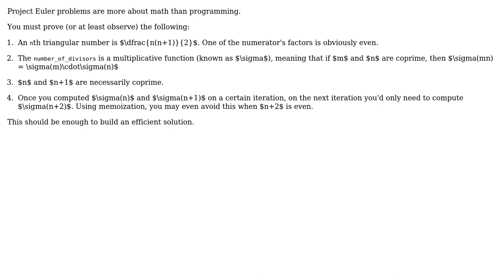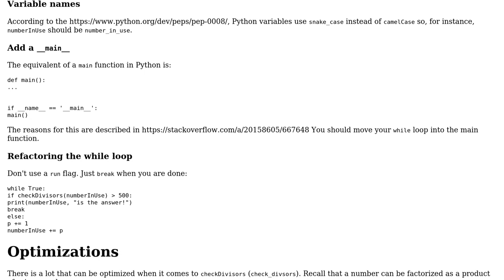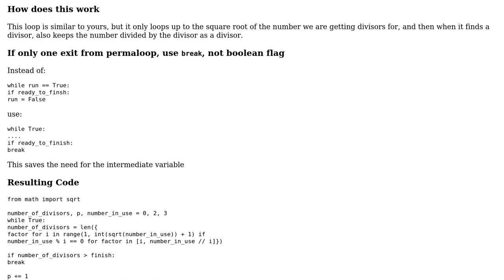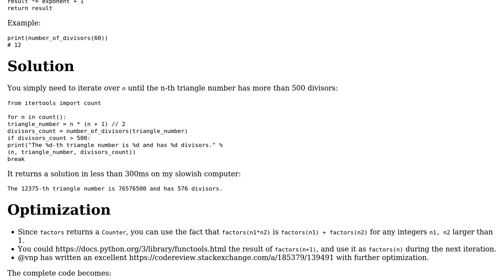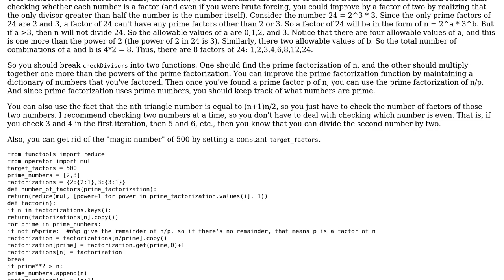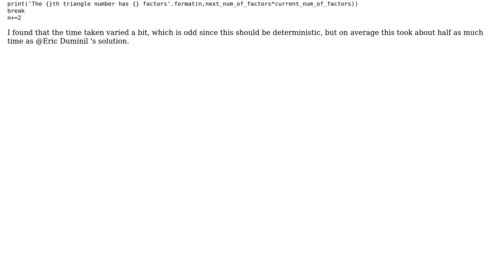Code Review: Optimizing Project Euler #12 (Python 3) (5 Solutions!!)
Code Review: Optimizing Project Euler #12 (Python 3)

With thanks & praise to God, and with thanks to the many people who have made this project possible! | Content (except music & images) licensed under CC BY-SA | Music | Images & others | With thanks to user vnp user Stephen Rauch user readjfb user naiveai user Eric Duminil user Dair user Acccumulation and the Stack Exchange Network Trademarks are property of their respective owners. You are responsible for your own actions.